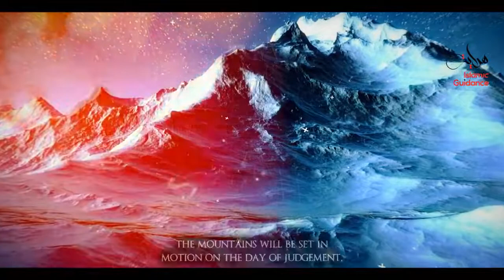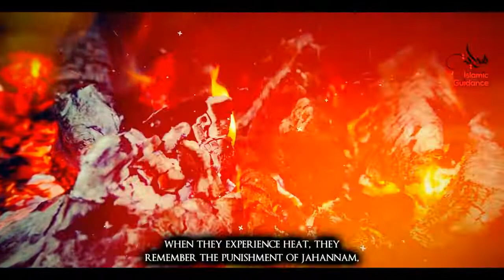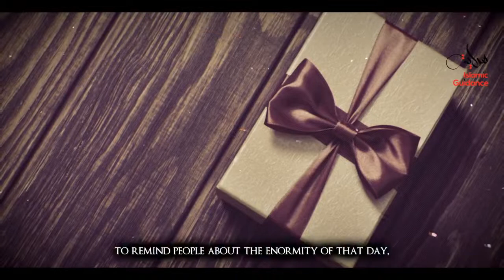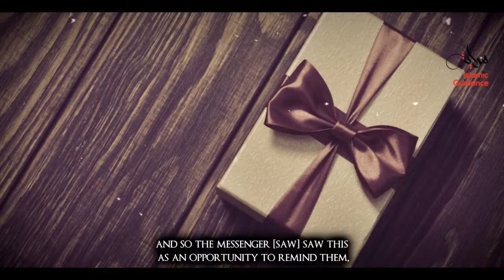Islam - The Signs Of Allah